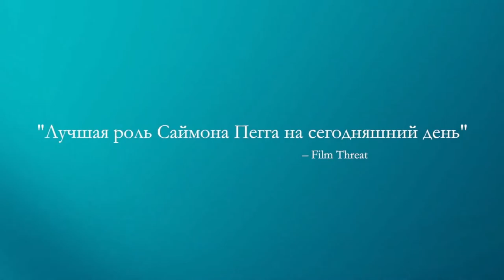Трудности адаптации 🕶 Русский трейлер к фильму 2020 🕶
► Название: Трудности адаптации (Lost Transmissions)

► Дата выхода в РФ: 4 декабря 2020

► Страна: США

► Режиссер фильма:  Кэтрин О’Брайэн

► О фильме: Когда известный музыкальный продюсер, страдающий психическим расстройством, перестает принимать лекарства, его друзья отправляются за ним по клубам Лос-Анджелеса.